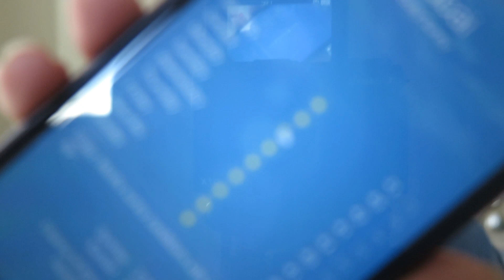5 best ramadan hacks you should try - 2017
must try ramadan hacks